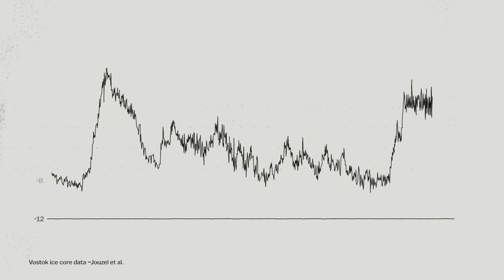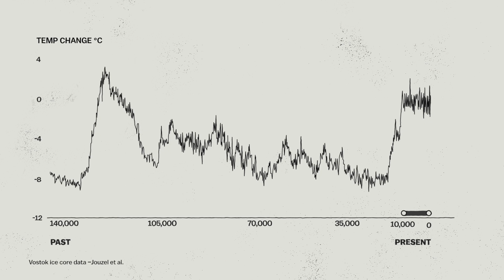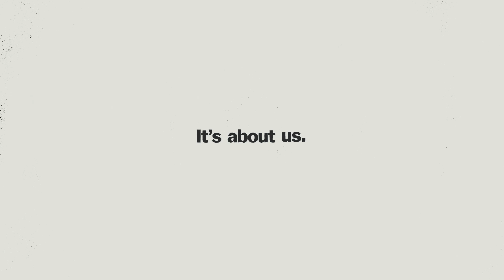What people get wrong about climate change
When discussing climate change, it's not about saving the planet.

One of the common mistakes people make about climate change is saying that it’s about “saving the planet.” But that’s not really the right way to think about it.

Earth has gone through immense climate changes many times before, in some cases leading to mass species extinction. Now, we’re living through the onset of human-caused climate change, and slowing it down isn’t about saving the Earth. It’s about saving ourselves.

Humans have been around for just .004% of Earth’s history. And in all of human history – the 200,000 years since our species began – we’ve had agriculture for just 5% of that time and  electricity for .07% of that time.

The simple truth about climate change is that it isn’t new to the planet, but civilization is. And with climate change we’re inviting a level of climate disruption that human civilization has simply never seen before.